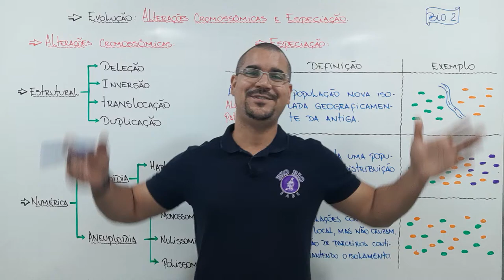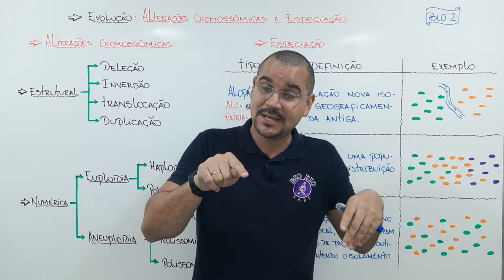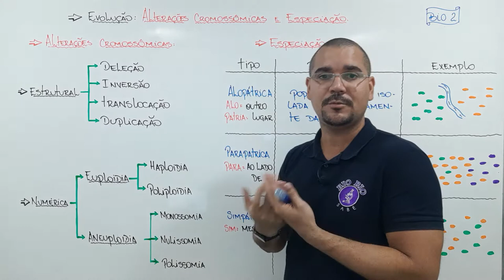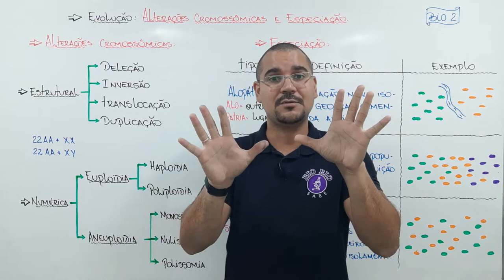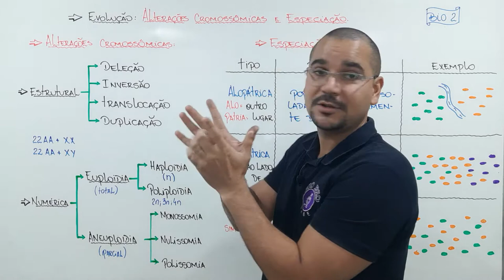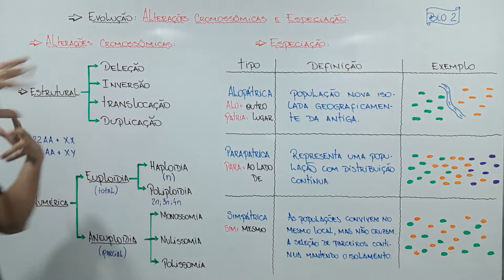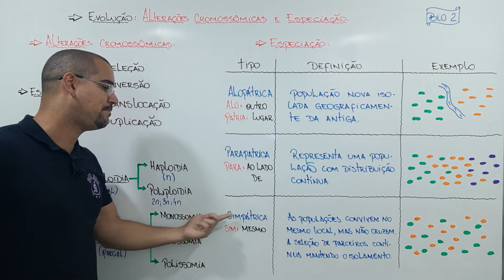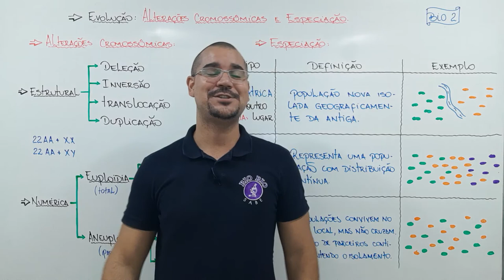Aula16 - Alterações cromossômicas e especiação